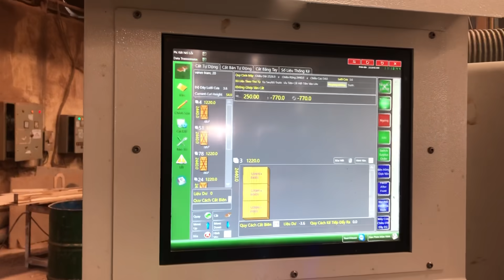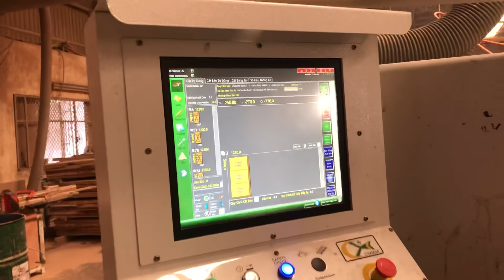MÁY CƯA PANEL SAW CNC CX-8 CYTEK OPTICUT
Hệ thống máy cưa Panel Saw CNC CX-8 CYTEK OPTICUT với lập trình tự động cho phép chúng ta cài đặt sẳn các quy cách cưa xẻ gỗ và cho ra sản phẩm với độ chính xác tuyệt đối 100%, chỉ có sự can thiệp của máy từ tất cả các khâu, với máy dòng máy cưa Panel Saw giúp chúng ta được các sai sót trong quá trình can thiệp của con người, chính vì thế thời gian và chất lượng là 2 yếu tố mà máy dòng máy cưa này đáp ứng tuyệt đối. Máy cưa Panel Saw thiết lập toàn bộ các quy cách cắt trên màn hình cảm ứng, máy cắt với tốc độ và độ chính xác cao.

Chọn mua máy chế biến gỗ Đại Phúc Vinh vì những lợi ích chúng tôi mang đến cho khách hàng. Chúng tôi có:

♥️ Trên 10 năm kinh nghiệm về lĩnh vực Máy chế biến gỗ

♥️ Đa dạng các dòng máy từ xuất xứ cho đến giá cả chính vì thế giúp khách hàng dễ dàng lựa chọn sản phẩm phù hợp

♥️ Hệ thống kỹ thuật viên giàu kinh nghiệm từ các dòng máy cơ bản cho đến các loại máy CNC

♥️ Đảm bảo sản phẩm chất lượng từ các hóa đơn chứng từ cho đến các khâu bảo hành và hậu mãi

♥️ Giao hàng tận xưởng cho quý khách hàng và vận hành hướng dẫn kỹ thuật

♥️ Đi đầu xu thế công nghệ 4.0 luôn có những máy móc với phát minh tối tân nhất

Đại Phúc Vinh giao hàng tận nơi cho quý khách sau khi đã chọn mua máy, hỗ trợ đến tận các nơi xa như Huế, Đà Nẵng, Hà Nội đồng thời kèm theo kỹ thuật viên hướng dẫn vận hành máy cách bảo trì bảo dưởng sử dụng sao cho đảm bảo độ bền và an toàn cho con người là trên hết. Chúng tôi là đơn vị chuyên cung cấp Máy chế biến gỗ uy tín giá hợp lý hàng đầu tại Việt Nam.